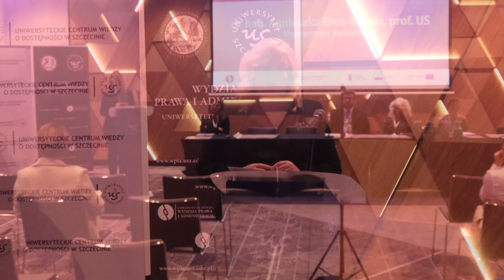Ogólnopolska Konferencja Naukowa dot. Sytuacja obywateli niepełnosprawnych w Polsce i na świecie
W dniach 20-21 października 2022 r. w Szczecinie odbyła się Ogólnopolska Konferencja Naukowa pt.  Sytuacja obywateli niepełnosprawnych w Polsce i na świecie z perspektywy różnych dziedzin życia społeczno-gospodarczego.

Wydarzenie było organizowane przez Uniwersyteckie Centrum Wiedzy o Dostępności w Szczecinie, ze środków Narodowego Centrum Badań i Rozwoju oraz środków Unii Europejskiej.